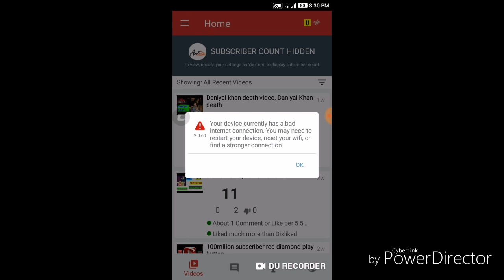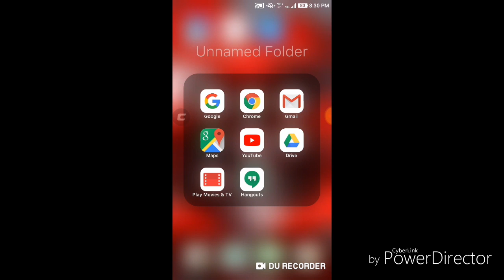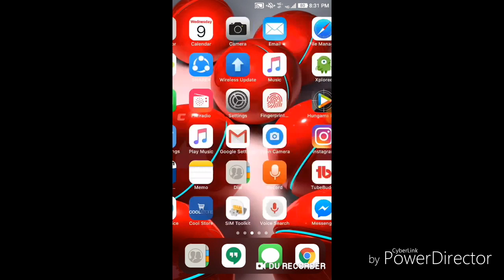how to rank youtube videos, youtube seo, video seo,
ajj me batau ga ki video ranking seo kaise kre

Video ranking, how to rank youtube videos, youtube seo, video seo, video ranking academy 2.0 review, video ranking on youtube